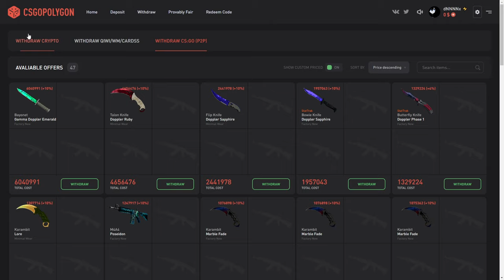40 KILLS COM A CFG QUE AUMENTA O FPS (300 FPS NO CS:GO)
Acessórios:
Teclado: Reddragon Dark avenge MECANICO
Mouse: REDDRAGON M711 GAMING
Mousepad: TEM PUBG, 70CM
Fone e Microfone:  ARCANO BLACK
Monitor: LG IPS 75 HZ 5 MS

PC:
Water Cooler: =
Processador: AMD RYZER 5 2400G
Placa de Vídeo: PNY GEFORCE GTX 1660 OC 6GB
Placa mãe: AMD A320M-HD ASROCK
Memória: T VULCAM 16GB 2400MHZ (2x8)
SSD: AINDA NÃO TENHO
HD1: HD SEAGATE 1TB BARRACUDA
Gabinete: PICHAU GAMNING - MAGPIE ll
Fonte: PICHAU NIDUS 500 w

1280x1080 in 75 hz

40 KILLS COM A CFG QUE AUMENTA O FPS, 3 LVL MAIS ALTO NO CS GO...

csgo, cs go competitivo, global csgo, lvl 20 gc